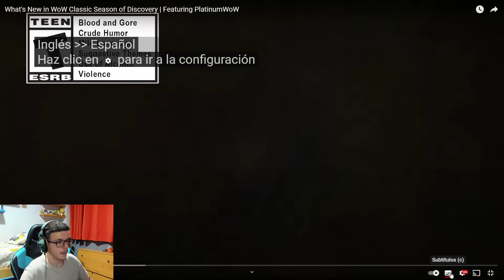WOW CLASSIC+ SoD: 💥LOCURA💥 NOVEDAD DE BLIZZARD CON LOS CAMBIOS | SEASON OF DISCOVERY | MUCHAMIEL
HAN PUESTO UNA NUEVA ANIMACIÓN CON LOS CAMBIOS DE SEASON OF DISCOVERY